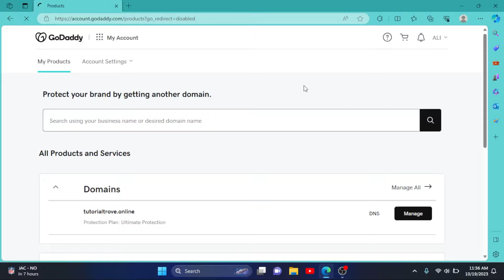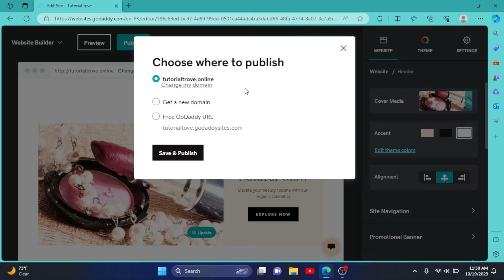How to Remove GoDaddy from URL (How to Remove the Name "Godaddy."Com From URL)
How to Remove GoDaddy from URL (How to Remove the Name "Godaddy."Com From URL).In this tutorial, you will learn how to remove GoDaddy from URL.